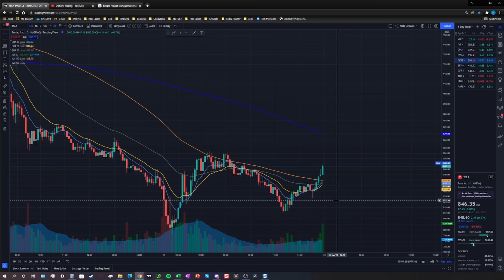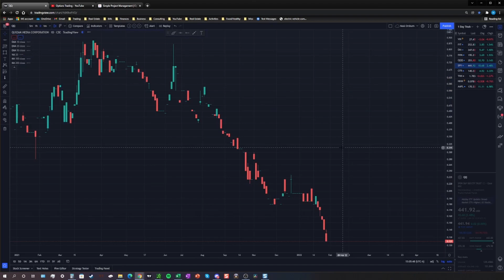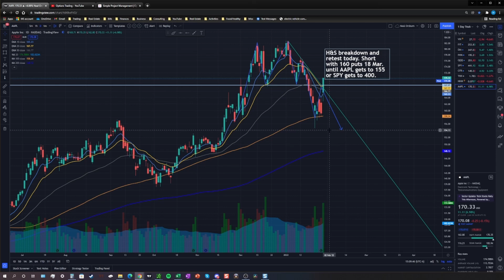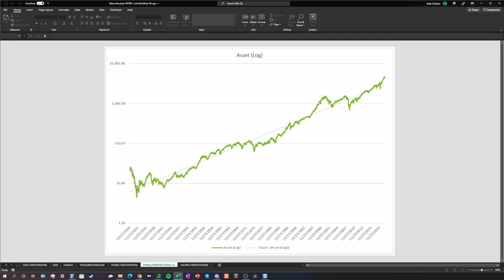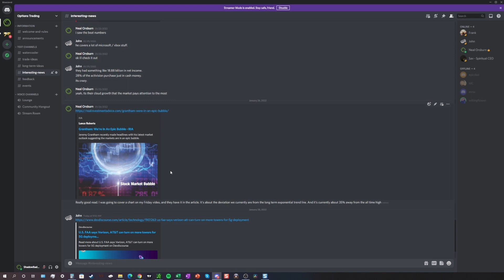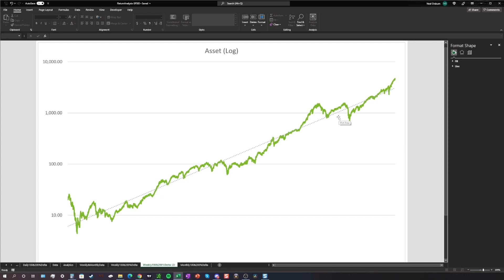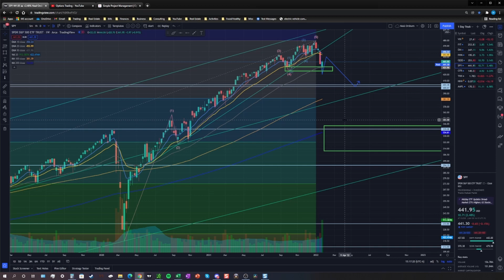SPY Outlook; QQQ Outlook; SP 500; NAS 100; TSLA; AAPL -- Options Trading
Brief run down for what happened in the market place this week. SPY and QQQ tried to play it to the downside, but looks like we could go a little higher before going lower. Also talk about a trade I got into for TSLA, IBM, and AAPL. Breakdown of the SP 500 long term exponential trend line, and just how far we are away from it.

Trading Journal: